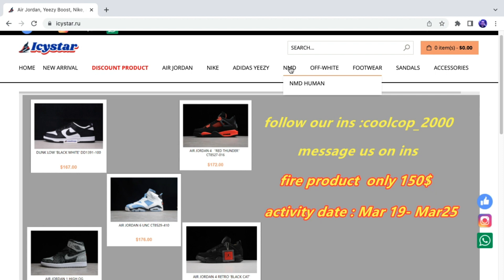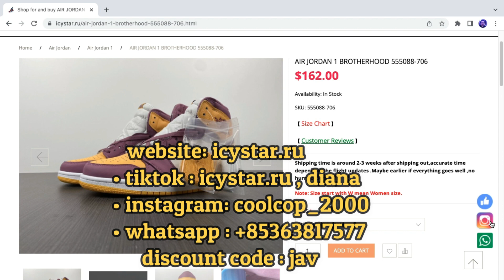ASMR Mouth Sounds con Caramelos Carbonatados - Sonidos Para Dormir en 10 Minutos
Link Mic

Por si te interesa formar parte un paso extra a esta hermosa comunidad que estamos formando. Si quieres apoyarme siendo miembro y de forma re barata, haz

MIS EQUIPOS DE GRABACIÓN :
CANON M50